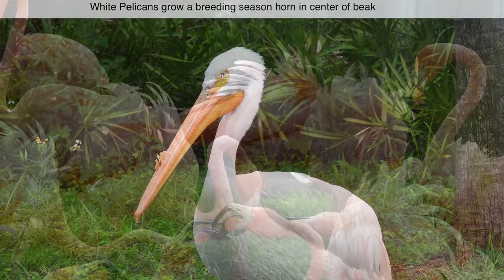Zoo Miami - SUPER ZOOM SHOTS - NIKON P1000 - tiger - elephant - giraffe - zebra - flamingos - gator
Miami Zoo
Things to see
Travel Vlog
My photos
Nikon D500
Nikon P1000
Zoom photography fun
My photo students
Lots of Walking
Recommend cool weather
It’s a hike
Photography destination
Also recommend
I have more zoo videos in progress
Turn off sound and speed up video
Hmmm another reason to just
Make silent photo slide show movies